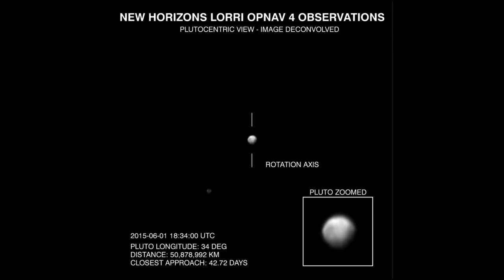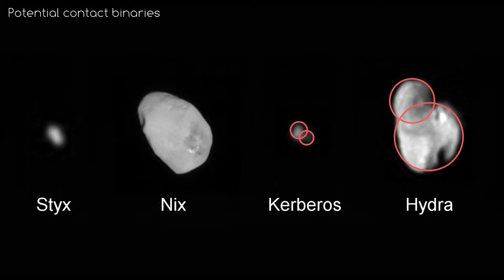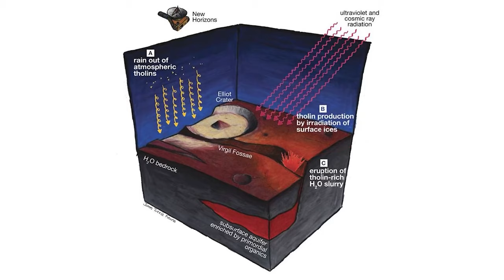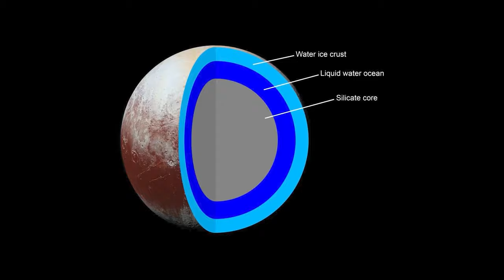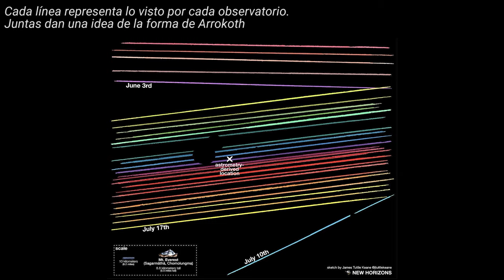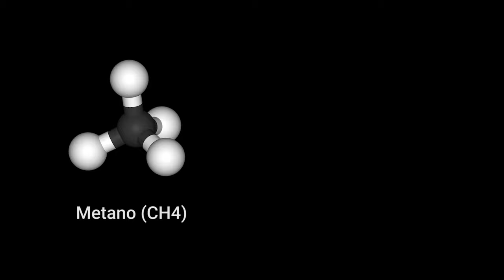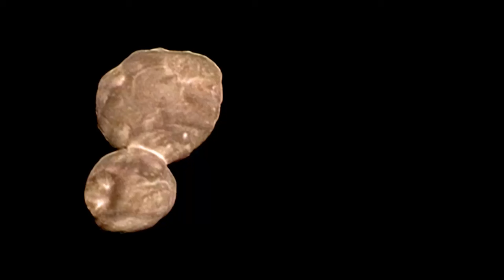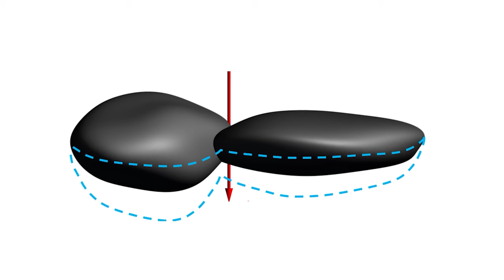Las ÚLTIMAS IMÁGENES de Plutón y Arrokoth | Astrum Español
Astrum te enseña todo lo que la sonda New Horizons de la NASA vio y descubrió alrededor del Cinturón de Kuiper en Pluto, Caronte y Arrokoth (Ultima Thule)

Apoya al canal:
✔Bitcoin: 1Drk2PxcKpXrBnWP9pAM8WM1YuxvnBA9Xx
✔Ethereum: 0x31De3886d8FEb1412D2DC999e09c6AC80aDF5D23

Este canal es la versión oficial en castellano del canal Astrum que puedes visitar en el siguiente enlace